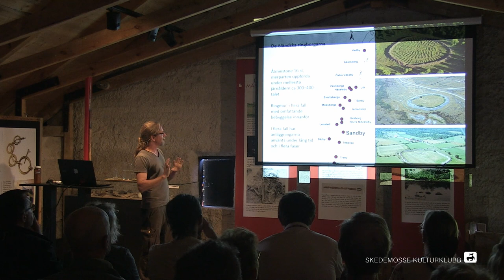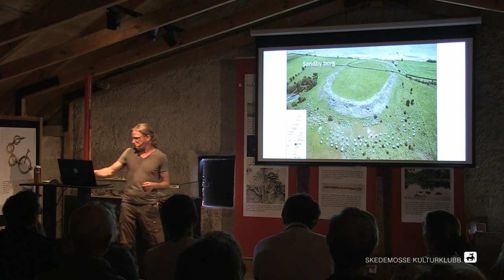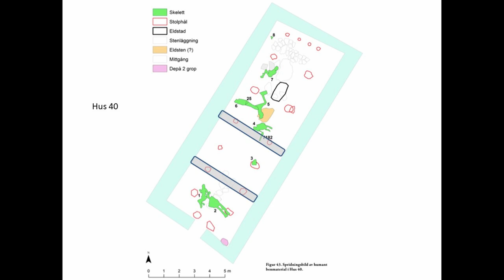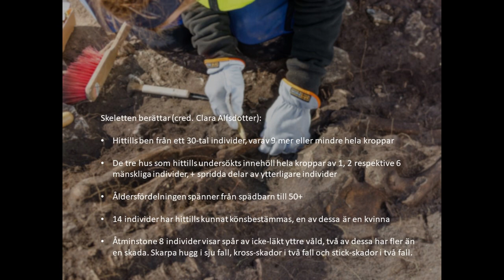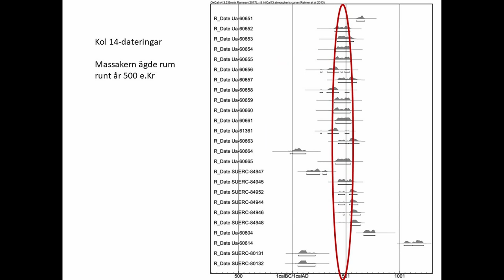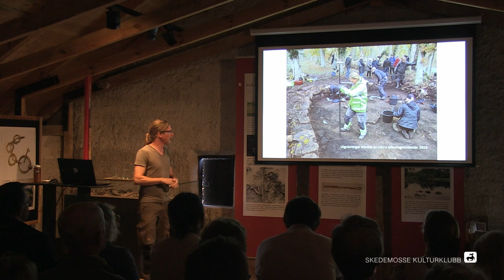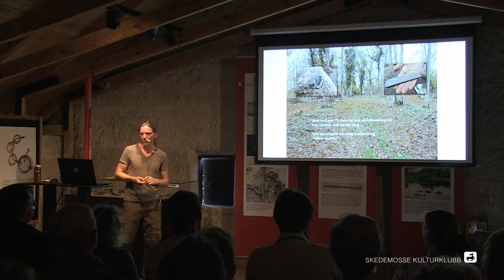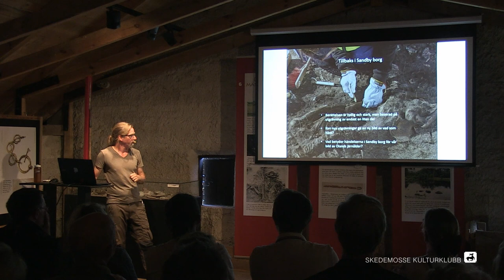Föreläsning med Ludvig Papmehl-Dufay på Skedemosse museum 28 aug 2022.